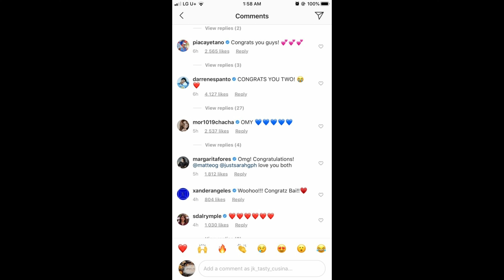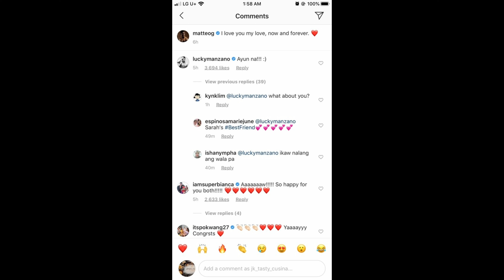SARAH AND MATTEO FINALLY ENGAGED NA !!!